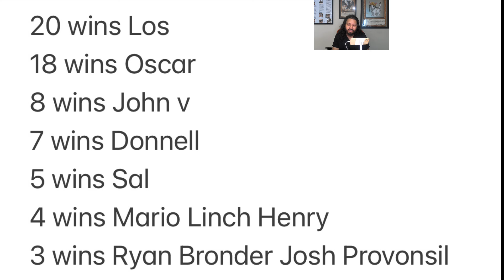Edison Format Finals: Chaos Blackwings Vs Frog Heroes!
Edison format finals at eclipse games between dnasty playing chaos Blackwings vs Ycs champion Oscar Zelaya playing Frog Hero!